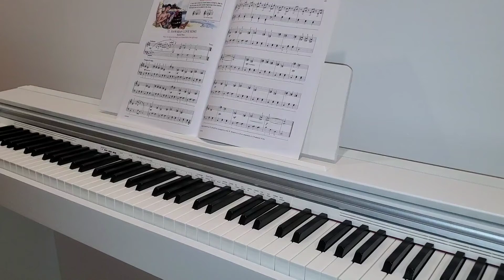Hawaiian Love Song by Truax - Schaum piano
Schaum Piano Course C Book